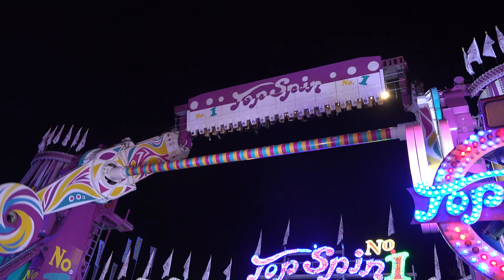Top Spin No. 1 (Bausch) - Außenansicht/Offride [Rosenheim - Herbstfest 2018] 2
Top Spin No. 1 vom Schaustellerbetrieb Bausch auf dem Herbstfest in Rosenheim 2018.

Top Spin Marke Huss